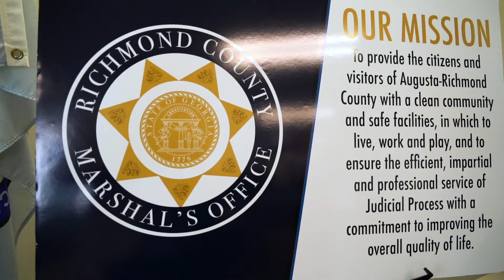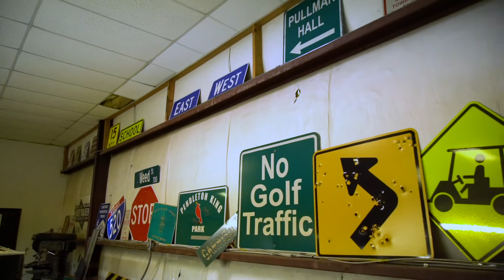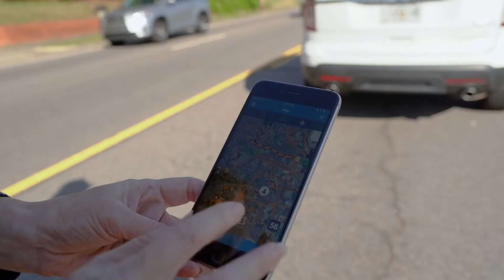Augusta GA Government Preparing for The Masters Golf Tournament IT Cityworks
The Masters Golf Tournament:  Augusta GA government prepares our city to receive more than 250,000 golf enthusiasts every year, more than doubling the size of our current population.  Cityworks, an asset management system, helps keep citizen requests and work orders flowing to departments, with all activities assigned to a project for the international event.  A few of the many activities include Traffic Engineering posting new “golf traffic” signs to keep visitor traffic flowing to the tournament, The Marshal’s Office keeps the roadways clear of illegal signage, Engineering Maintenance and Augusta Utilities ensure our infrastructure is prepared for our citizens and visitors alike.